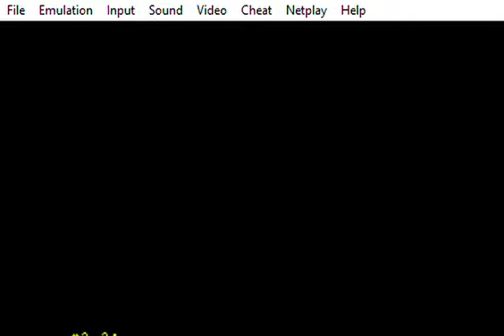Video Game Glitch 1029BJ: UMK3 Deluxe (SNES Hack) - Convert Glitch 1BJ/Shadow Scorpion 1B/Scor-Noob